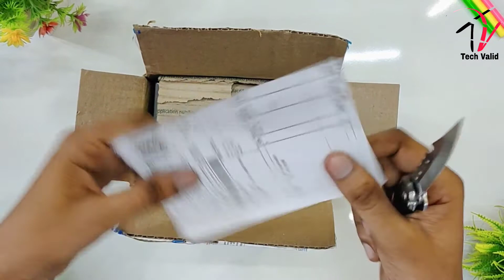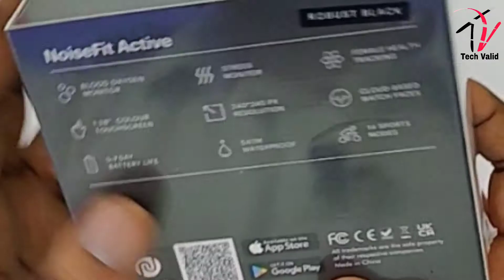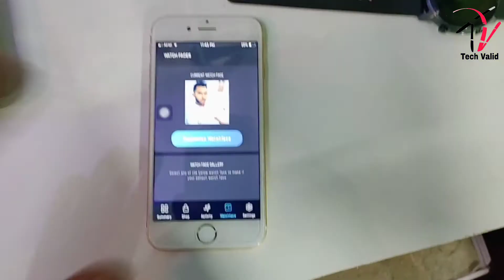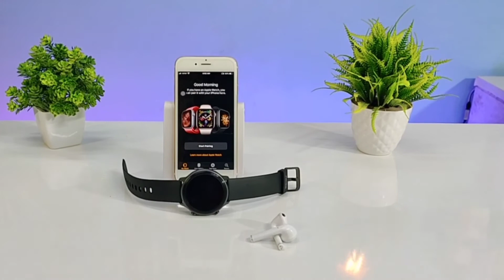NoiseFit Active Smartwatch Unboxing and Review?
NoiseFit Active Unboxing and Review Best features and best Smartwatch It is really worth

NoiseFit Active

Noise Active Key Specs:-
*1.28 inches Full Touch Screen Round Display
*SpO2 , 24x7 Heart Rate Monitor, Sleep monitor, Guided Breathing Sessions & more 14 sports mode
*Battery Runtime: 7 days battery life *Dedicated NoiseFit App
14 Sports Mode